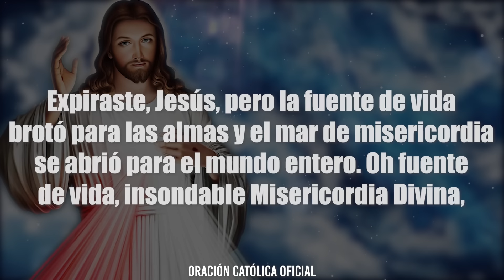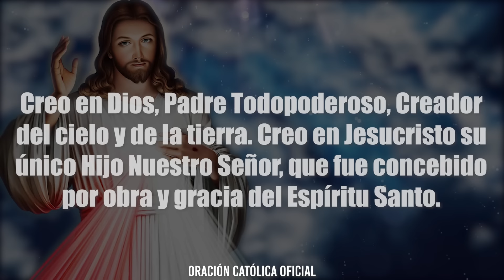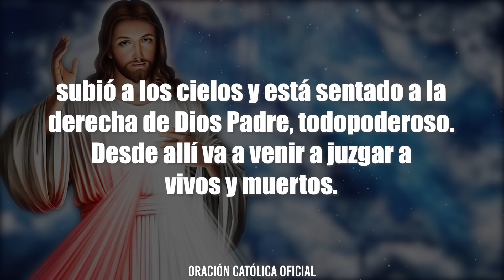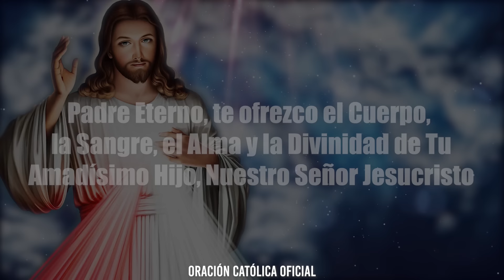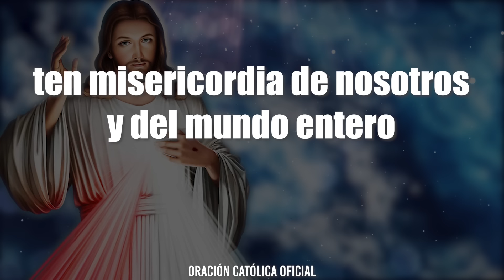CORONILLA A LA DIVINA MISERICORDIA DE HOY DOMINGO 22 DE SEPTIEMBRE DE 2024